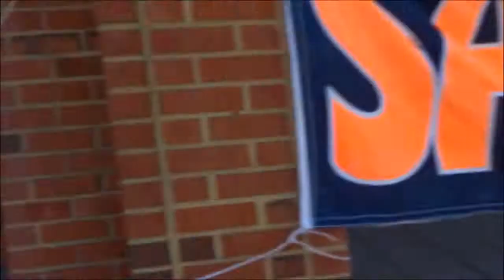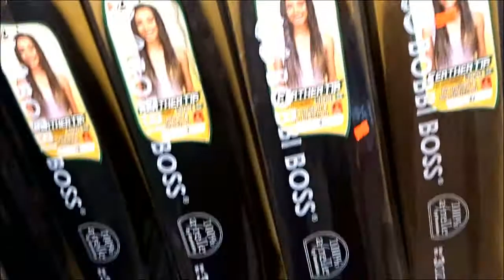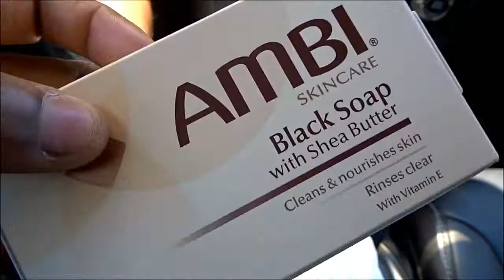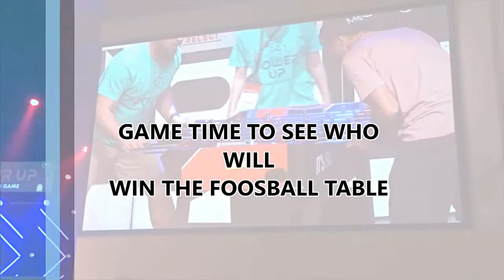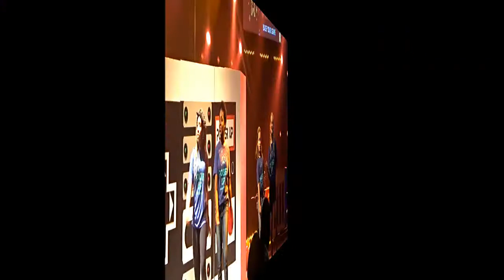VLOG|TEST RESULTS|VBS PERFORMANCE|ANNAGLIFE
Hey family, Hope y'all enjoy this vlog. In this vlog I will be updating y'all on my health and having fun time with my family.

ANNA G